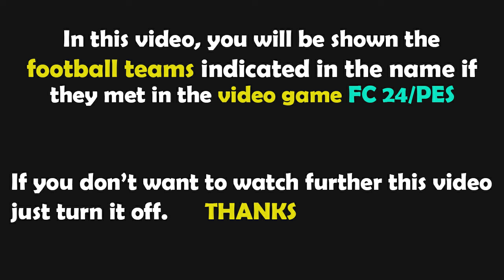FC 24 | AFC Ajax - Beşiktaş | Europa League - 2024